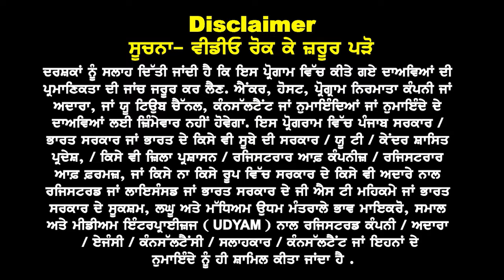ਕੈਨੇਡਾ : ਦੀਵਾਲੀ ਤੋਂ ਪਹਿਲਾਂ ਭੜਾਕੇ | ਵੀਜ਼ਿਆਂ ਦੀ ਕਸ ਤੀ ਚੂੜੀ | ਵਿਦਿਆਰਥੀਆਂ ਅਸਾਈਲਮ ਦੀ ਕਰ ਦਿਤੀ ਅੱਤ Sad News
Canada ਦੀਵਾਲੀ ਤੋਂ ਪਹਿਲਾਂ ਭੜਾਕੇ
ਵੀਜ਼ਿਆਂ ਦੀ ਕਸਤੀ ਚੂੜੀ
ਵਿਦਿਆਰਥੀਆਂ ਨੇ ਅਸਾਈਲਮ
ਦੀ ਕਰ ਦਿਤੀ ਅੱਤ Sad News